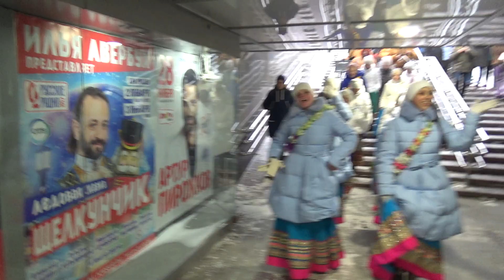Харинама в Екатеринбурге 02.11.2019. Эпизод 2.